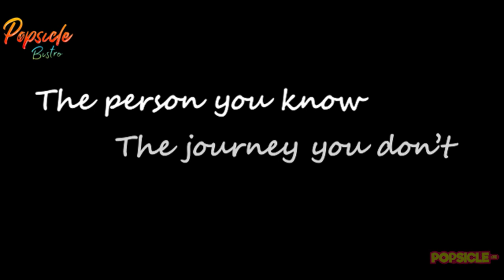Popsicle Bistro - Plabita Borthakur (Trailer)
"Woh pal roh har larki ke zindagi meh ata hei jab usme aurat banne ki chahat jag uthti hei"

Quoted from LIPSTICK UNDER MY BURKHA, presenting the story of a very talented, passionate and successful young lady from a very small town of India finding the courage to chase her dreams and desires, looking at which aisi _aurat banne ki chah definitely jag uthti hei (the thrive to be a women like her triggers in)

As we say with passion the possibilities are infinite, with smart work success is definite.

Join us on an inspirational journey with Plabita Borthakur, singer/actress from Assam, as she takes us on a relentless pursuit of passion, excellence and drive that stumps negativity and knocks it out of the park for the young talents across the state only with popsicle bistro.